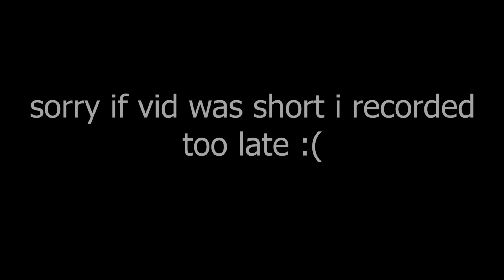Brawl Stars but it could trigger you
In this video I used Dynamike for the first time and it didn't end so well 😂